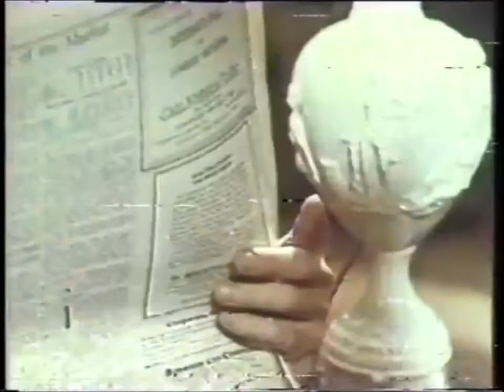Actionwear Advert 1974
Actionwear Advert from the Spring of 1974.